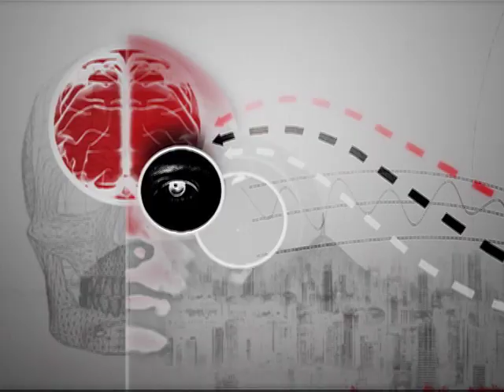D-23 - Ensino de Ciências: ambientes educativos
O ensino de Ciências pode acontecer fora da escola? O que o professor pode extrair e aproveitar de uma excursão ou passeio escolar? A UNIVESP TV foi ao interior do Estado de SP para conhecer a experiência da Escola Municipal Professor Nelson Rodrigues, em São Miguel Arcanjo. As professoras Fernanda e Michele levam os alunos a ambientes educativos diferentes para aprender e discutir o conteúdo de Ciências que planejaram. As excursões fazem parte da agenda da escola e estão em pauta a preservação do meio ambiente e a poluição dos rios. Já a professora Cirlene, de uma escola municipal de Diadema, mostra um outro exemplo: a sua turma foi sorteada para visitar o Catavento Cultural e Educacional, em São Paulo. Ela tenta aproveitar o aprendizado do espaço, voltado à ciência e tecnologia, ligando-o ao conteúdo desenvolvido em sala de aula. Para comentar o assunto, o convidado foi Paulo César Gomes, pesquisador e professor da UNESP de Botucatu.